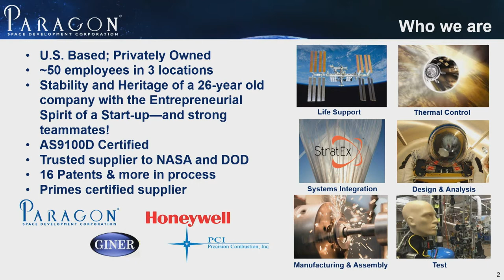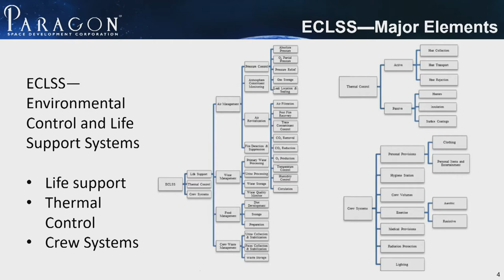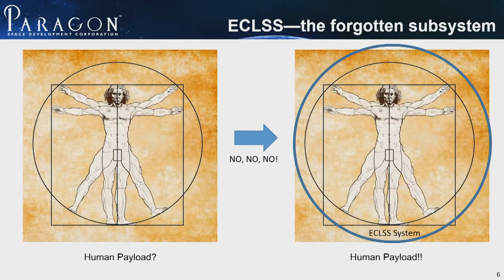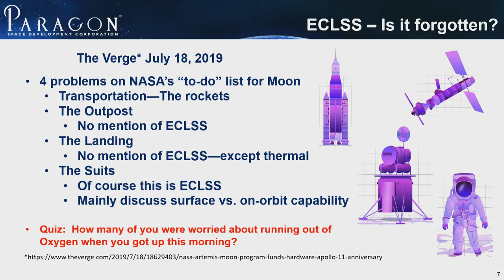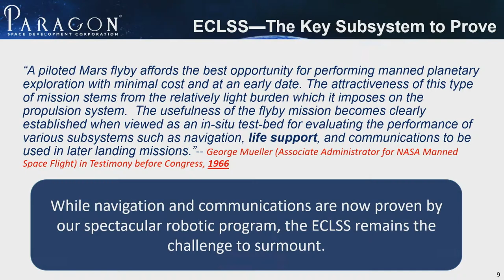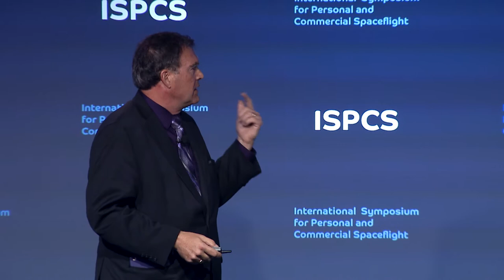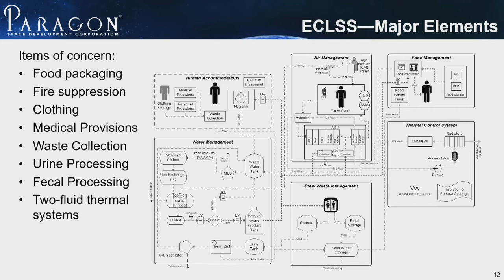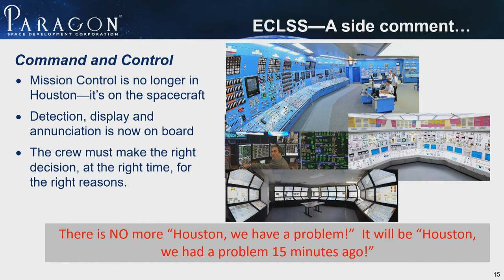ISPCS 2019 - Grant Anderson " Environmental Control Systems: Getting You There is Half the Story"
"Environmental Control Systems—Getting You There is Half the Story"
ISPCS 2019 Keynote Address by Grant Anderson, President, Chief Executive Officer and Co-Founder of Paragon Space Development Corporation.

Staying alive is the other half! When humans go to space, they need a robust and operable life support and thermal control system to maintain them inside the “comfort box” of 40-60% RH and 70+/-5 deg F.  But we don’t hear a lot about the life support system.  It’s vital that this subsystem be ready when the rocket is on the launch pad.  What do we need to do to get there, and are we ready to meet the challenges of “above LEO” human space flight?

“Bobby Drake” by Benjamin Banger.